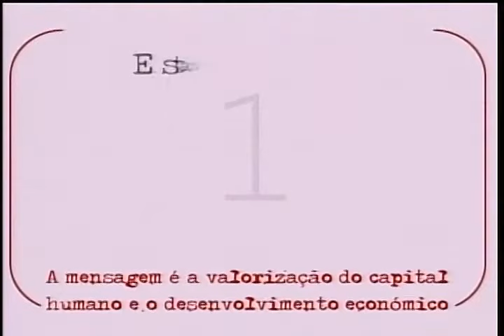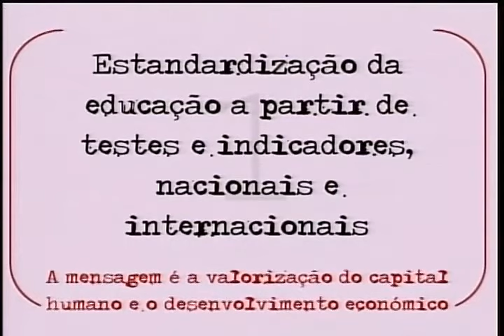Conferência "Da escola pública ao espaço público da educação" - António Nóvoa - Parte 1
Conferência "Da escola pública ao espaço público da educação"

Prof. Dr. António Nóvoa (Instituto de Educação da Universidade de Lisboa - Portugal)
Debatedora: Profa. Dra. Dirce Zan (FE-Unicamp)
Coordenação: Profa. Dra. Carolina Catini (FE-Unicamp)

Conferência realizada em 31 de outubro de 2017, durante o Congresso Internacional "Escola Pública: tempos difíceis, mas não impossíveis", promovido pela FE-Unicamp em comemoração aos seus 45 anos de fundação.